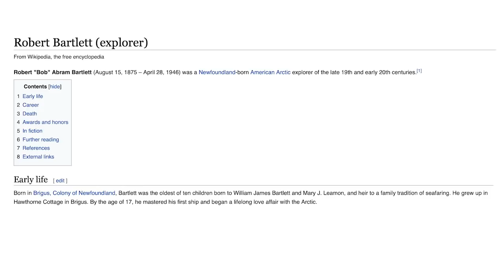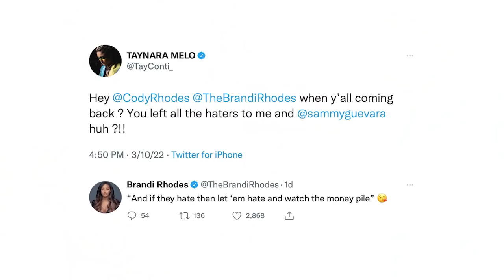The Batman Called Sting: Best Of The Bryan & Vinny Show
The Best of the Bryan and Vinny Show is Vengeance! Well, not really but another packed week to go through… featuring AEW Rampage, Dynamite, NXT 2.0 and The Ode To Rob Bartlett with a special guest! Other highlights this week include CM Punk’s entrance which had ZERO controversy on the internet, Jeff Hardy and Regal in AEW, Butt Implants and The Batman! Plus, Granny joins the show for a report on Rob Bartlett… at least we think so. A great time had by all… check it out!